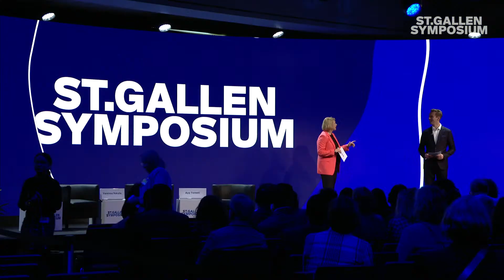How Change Happens: Social Movements Between Parliaments and Protest (with ISC Alumni)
In 1968, many students across Europe took their dissatisfaction with the status quo to the streets. One year later, five students founded the International Students' Committee (ISC) which has been organising the St. Gallen Symposium ever since to create a platform for cross-generational dialogue. More than 50 years later young generations are once again very vocal about their dissatisfaction with the status quo and are at the forefront of emerging social movements. Bringing together leading, global activists, this session will explore the choices and challenges facing social movements today.

Featuring:

Veit Dengler, Founder, draw.solutions
Vanessa Nakate, Climate Justice Advocate
Ayọ Tometi, Co-Founder, BlackLivesMatter; Human Rights & Social Justice Advocate